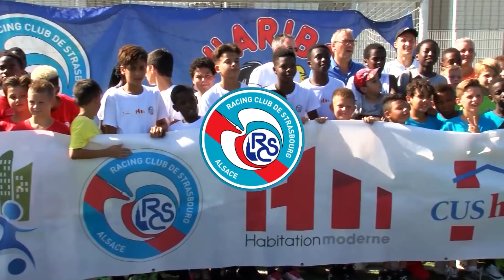Été Foot 2018 | Neuhof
L’Éte Foot ne serait pas vraiment ce qu’il est sans Alfonso !
Animateur de l’événement depuis 5 ans, c’est bien plus qu’un simple tournoi pour lui !